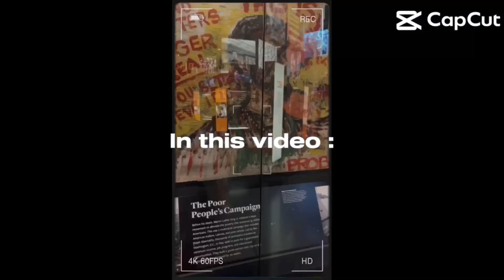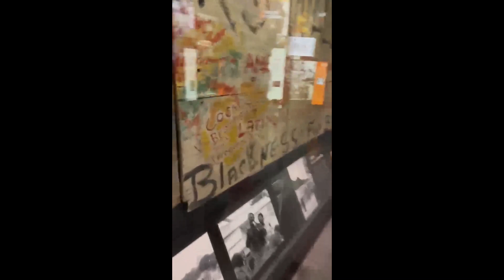GRWM+ Field Trip to the African American Museum 🏛🏢￼